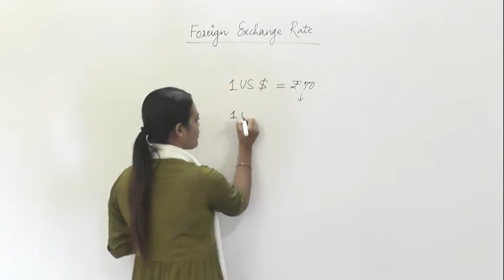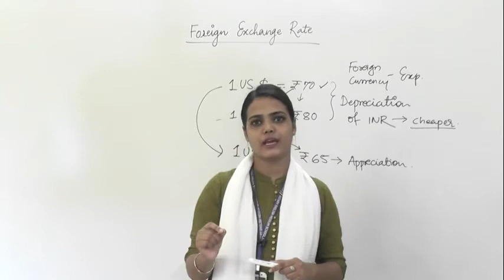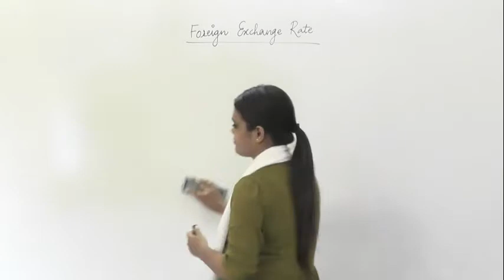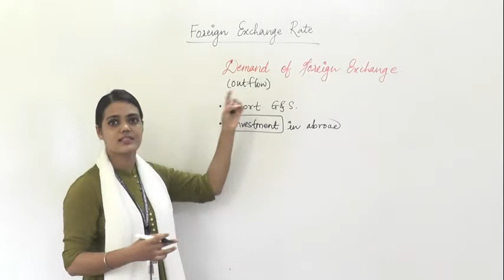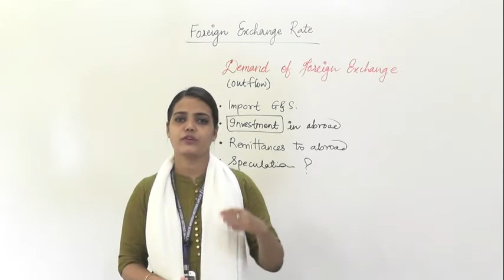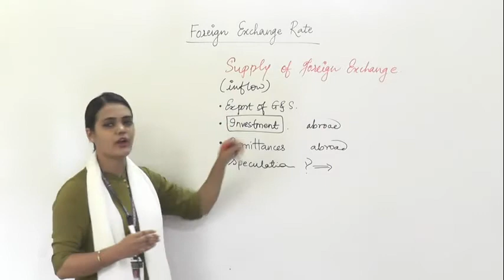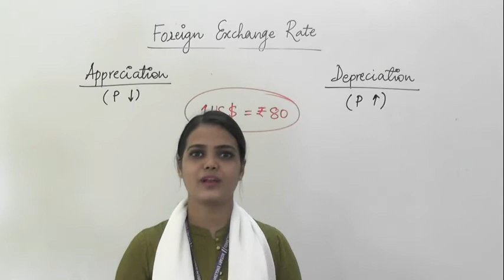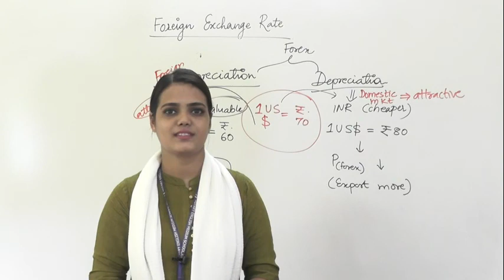MacroEco Open Market Economy Part 4